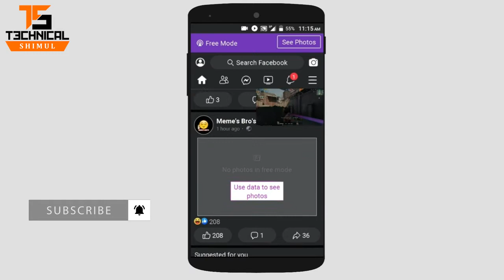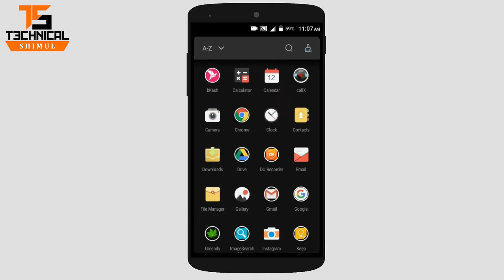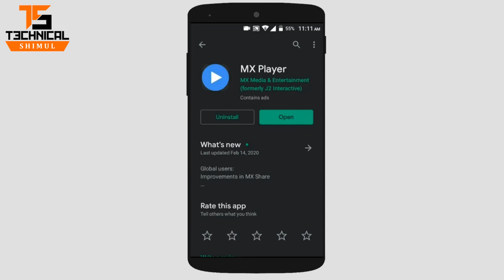Background এ Video Play করুন || Play Video in Background on Android || Technical Shimul